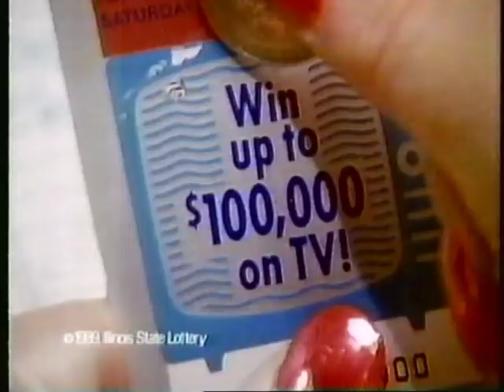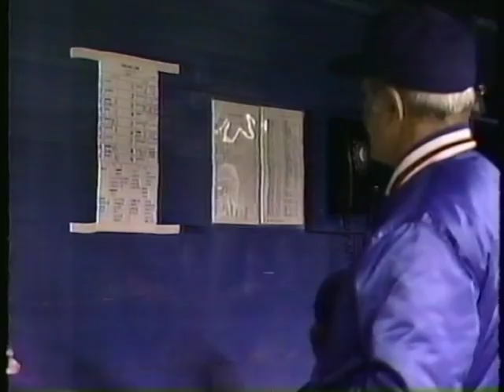Cubs-Expos, Sept. 26, 1989 (9th inning, Cubs clinch NL East)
The Cubs went down in order in the top of the ninth. The bottom half was much more dramatic. Tom Foley led off with a single, representing the tying run. Pinch runner Otis Nixon advanced to second on a sacrifice bunt. One out later, he stole third. Then, closer Mitch Williams faced pinch hitter Mike Fitzgerald ...